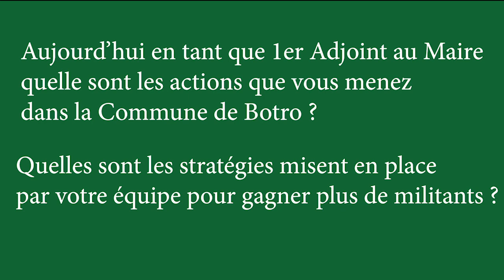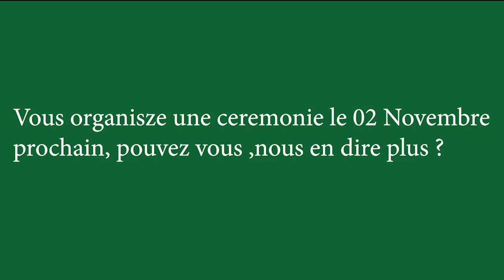PDCI-RDA : Flash du 29 Octobre 2019 interview du 1er Adjoint au maire de Botro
interview du 1er Adjoint au maire de Botro, M. N'guessan Maurice